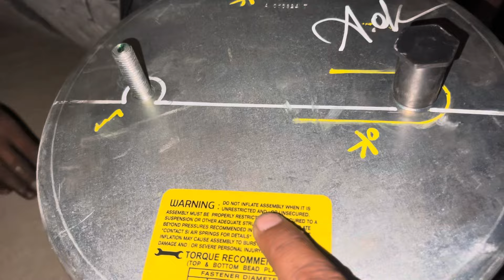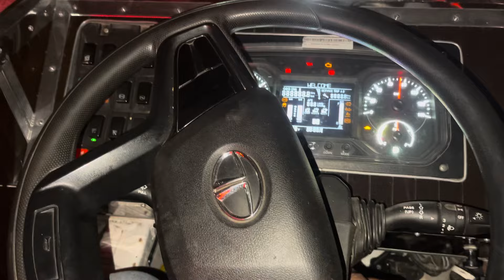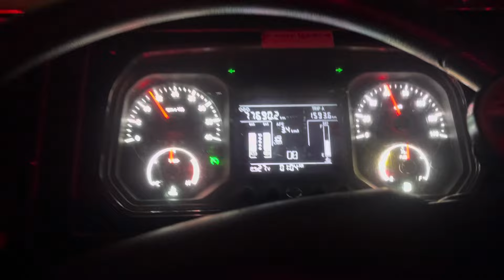Aj Mota Karcha hoo Gaya 😭 Airsprings Blast 💥 Ho Gaya And New Brake liner ​⁠@Mirza_JK02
Aj Mota Karcha hoo Gaya 😭 Airsprings Blast 💥 Ho Gaya And New Brake liner ​⁠